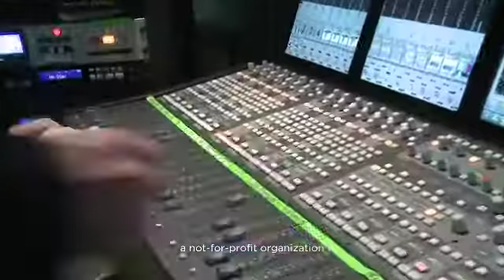NJTV Public Service Announcement